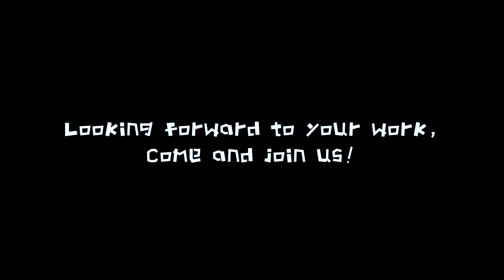Honeycomb Music kit - STEAM education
STEAM Education with the Honeycomb Music Kit. Reddot award 2017 winner. Teach your kids how to turn conductive objects into musical instruments!